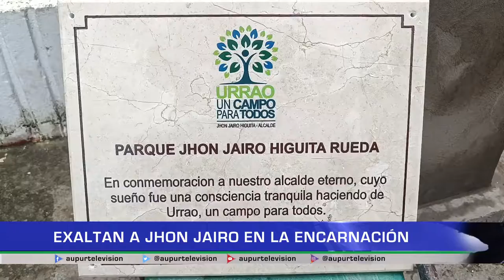Exaltan a Jhon Jairo en la Encarnación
El parque de la Encarnación llevará el nombre de Jhon Jairo Higuita, a través de un decreto el concejo municipal exalto su labor como líder social, empresarial y político. El patio de su casa como era llamado este sector rural para el exmandatario, ahora tendrá un busto en su memoria.